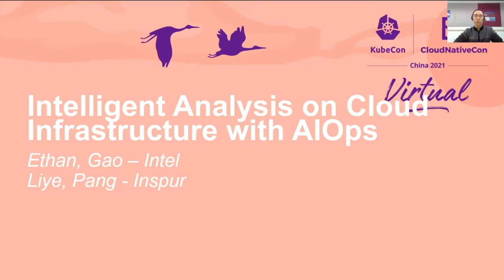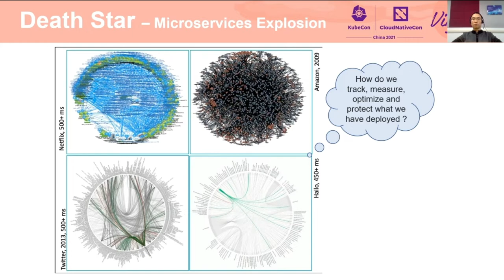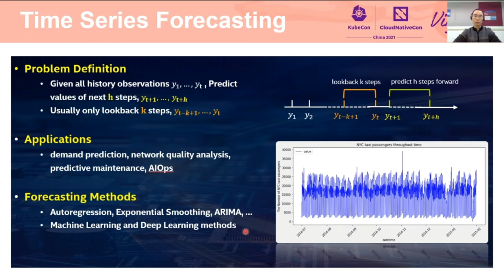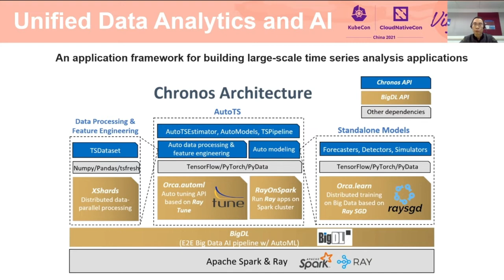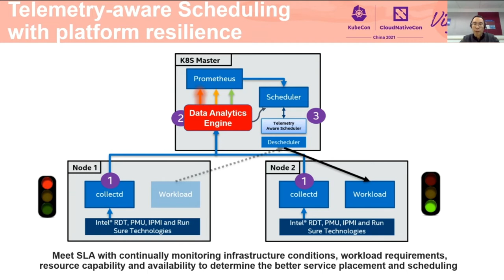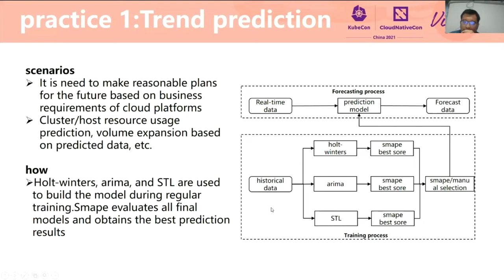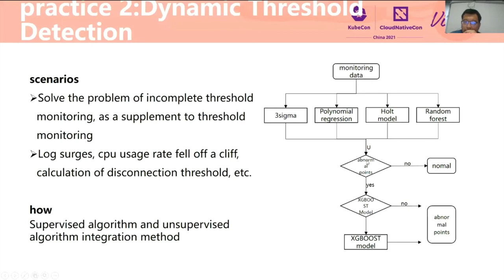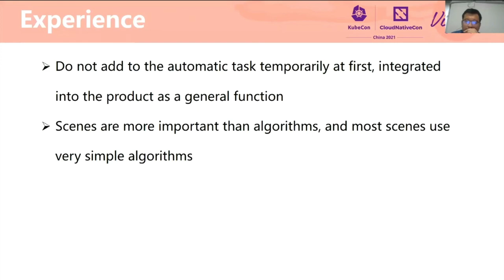Intelligent Analysis on Cloud Infrastructure With AIOps - Ethan Gao, Intel & Pang Liye, Inspur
利用智能运维 (AIOps) 对云基础设施进行智能分析 | Intelligent Analysis on Cloud Infrastructure With AIOps - Ethan Gao, Intel & Pang Liye, Inspur

对云本地基础设施和工作负载进行监视和观测的遥测技术是云服务的必要基础，而收集到的遥测数据大多是时间序列公式。由于海量历史/实时遥测数据的高维度和高容量，以及大规模云基础设施和分布式微服务需要通过传统方法处理，因此其效率通常较低。本课程将回顾管理/操作云基础设施和微服务的传统方式的现状和挑战，并将人工智能与转换和机器学习算法相比较，在这些遥测数据上引入人工智能，以实现云基础设施/工作负载管理和操作的更多智能，如异常检测，资源预测、故障检测、根本原因分析等。具体来说，使用 Chronos 为智能运维接入云基础设施/服务铺平道路。

Telemetry with monitoring and observability to cloud native infrastructure and workloads is the essential foundation for cloud services, and those telemetry data collected is mostly in time series formulation. It's often low efficient due to high dimension and high volume of tremendous historical/real-time telemetry data with large-scale cloud infrastructure and distributed microservices to be processed by traditional methods.This session will review the current status and challenges of traditional ways to manage/operate the cloud infrastructure and microservices, and comparingly introducing AI on those telemetry data with transformation and ML algorithms to enable more intelligence on cloud infrastructure/workloads management and operation, such as anomaly detection, resource forecasting, failure detection, root-cause analysis and so on. Specifically, using the Chronos to pave the way to land the AIOps to cloud infrastructure/services.